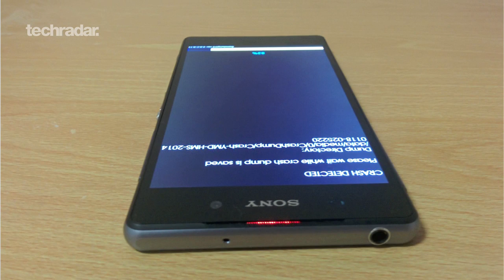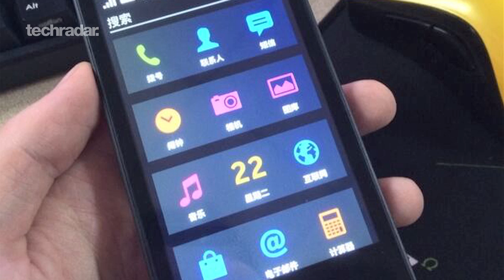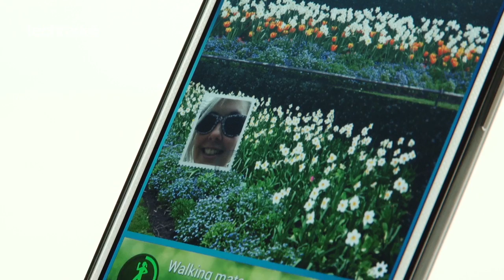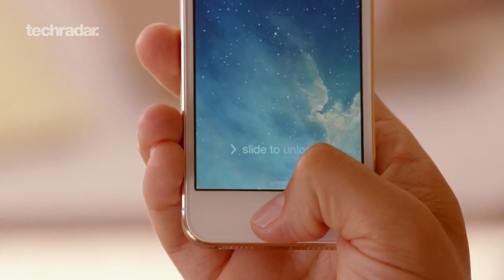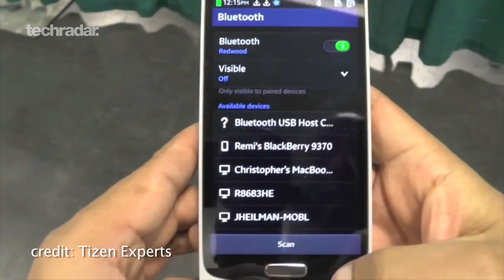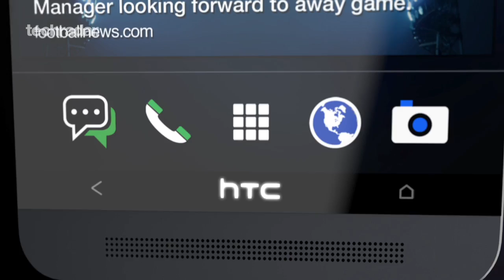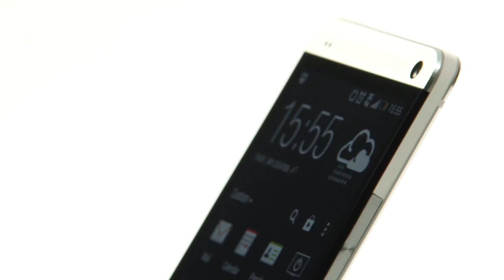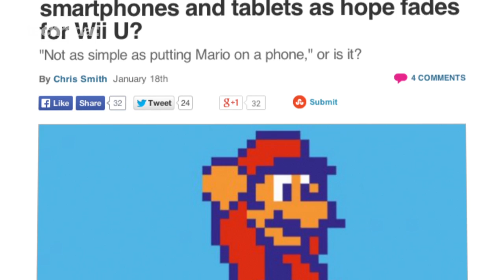Samsung Galaxy S5, HTC M8, Tizen and the future of BlackBerry | The Phone Show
Gareth Beavis and John McCann sit down to discuss the Samsung Galaxy S5, HTC M8, Tizen and more. We're also got the latest rumours on the iPhone 6, Sony Xperia Z2 and the upcoming Nokia X/ Normandy Android phone. Welcome to The Phone Show!